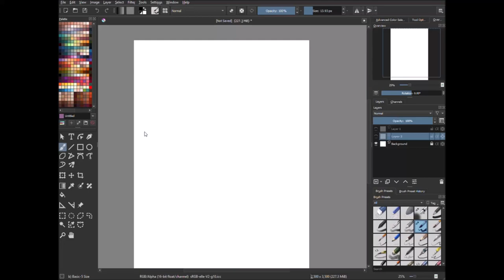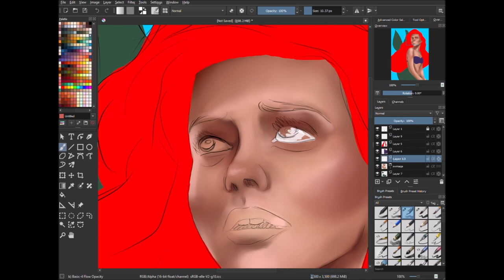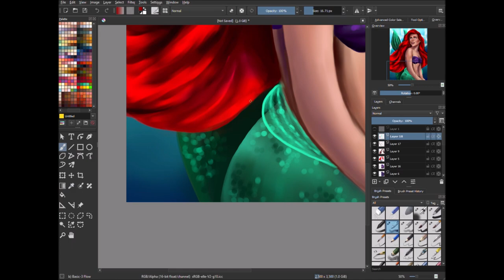Disney Princess Ariel - The Little Mermaid - Digital Art Tutorial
🦋 𝓛𝓮𝓽 𝓶𝓮 𝓴𝓷𝓸𝔀 𝔀𝓱𝓪𝓽 𝔂𝓸𝓾 𝓽𝓱𝓲𝓷𝓴.!
If Ariel was a real person.. (ref used )